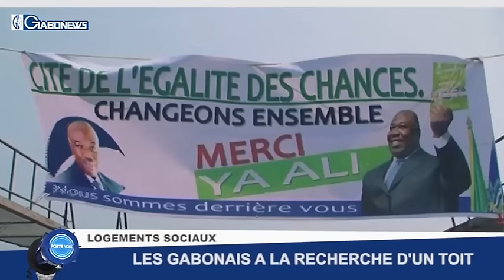PORTE-VOIX : LES GABONAIS A LA RECHERCHE D'UN TOIT